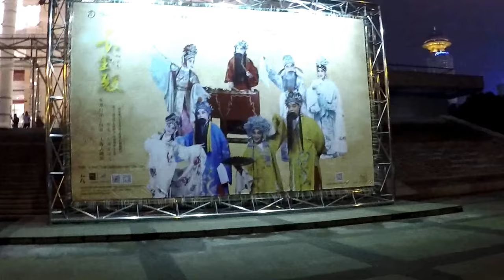2017 09 23 Shanghai China Shanghai Grand Theatre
Shanghai   China   Shanghai Grand Theatre